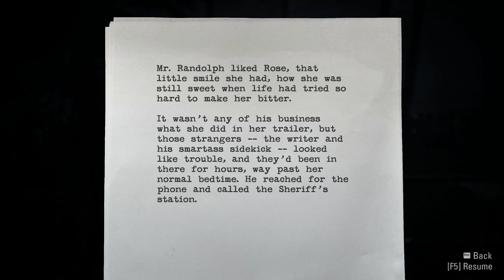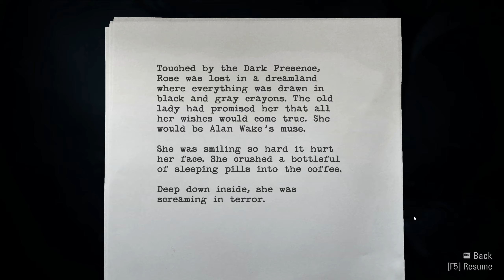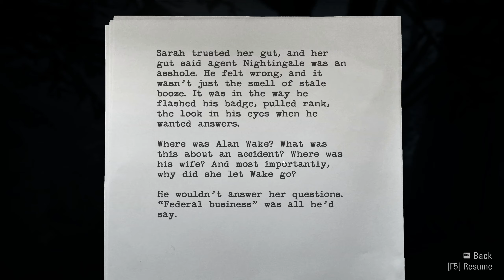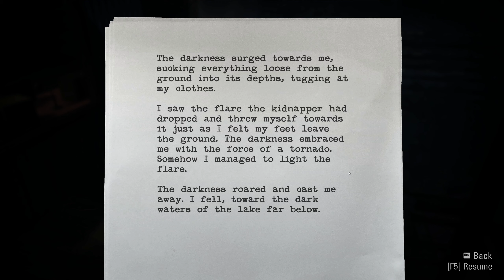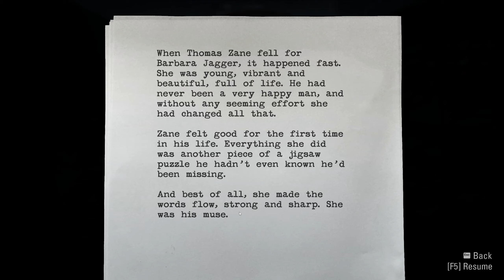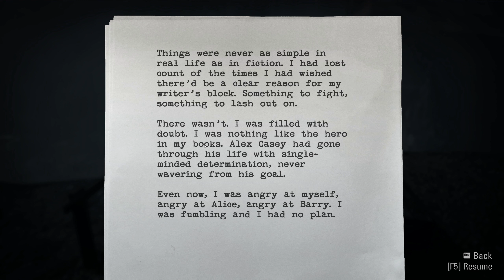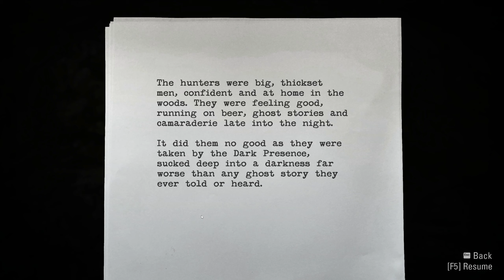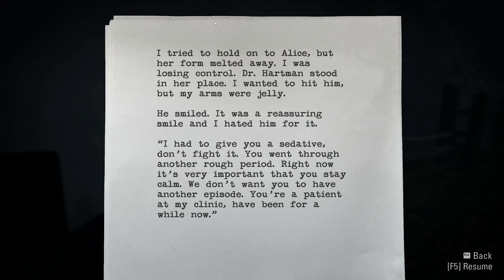Alan Wake Remastered: Part 3: Wrong Side of the Law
Featuring Alan Wake running from the police through the woods, getting attacked by construction equipment.